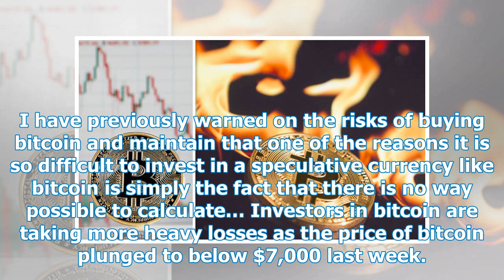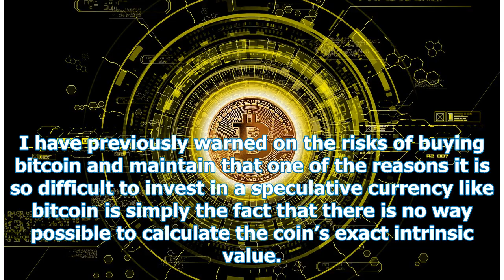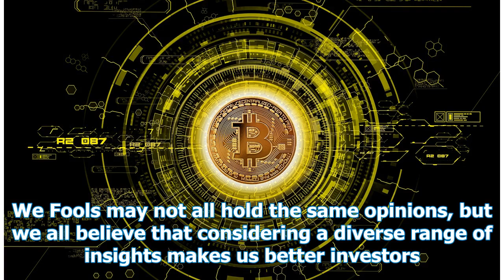Bitcoin (BTC) was crushed last week